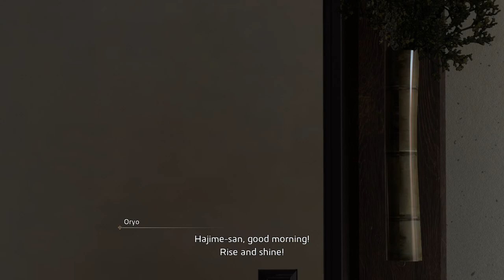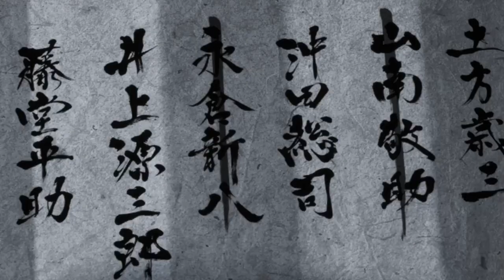Like a Dragon: Ishin (Blind) ~ Day Four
Little bit more story progress and some side stuff.